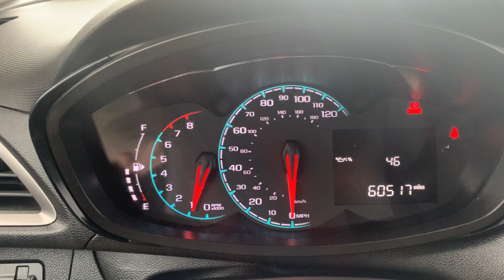Stock 5595DGL 2021 Chevy Spark Manual Transmission KL8CA6SA3MC729013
Spitzer is your regional GM Chevrolet Cadillac and Buick dealer for Clearfield, Elk, Clarion, Armstrong, Indiana, Jefferson counties, serving Brookville, Dubois, Saint Marys, Ridgway, Punxsutawney, Brockway, Reynoldsville and Indiana.